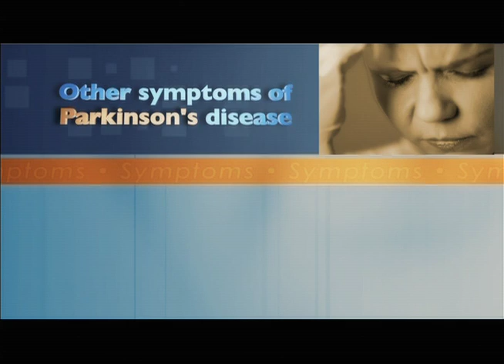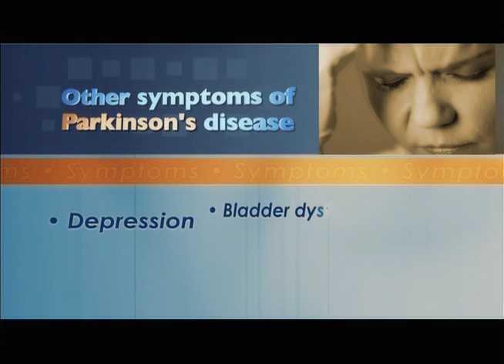Living With Parkinson's Disease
HSC 037 - More than 1.5 million Americans currently have Parkinson Disease. It's a condition that affects men and women from all areas of the world and walks of life equally. The outward effects are quite recognizable, with patients experiencing shaking limbs, slow movement and muscle stiffness. But the impact on quality of life can be equally challenging for patients, family and caregivers. This program will help provide a better understanding of the disease, diagnosis and treatments, while offering a look at the future of preventing and managing Parkinson's disease.